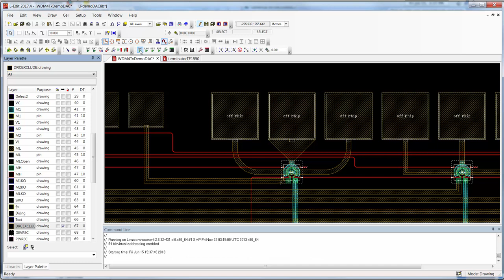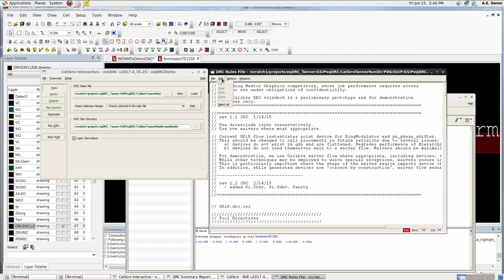Mentor Tanner Calibre DRC